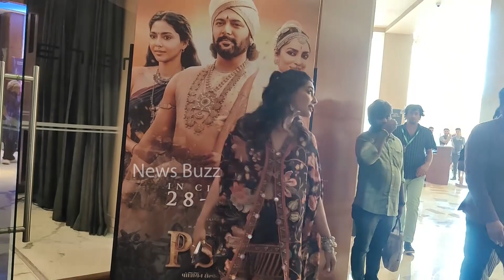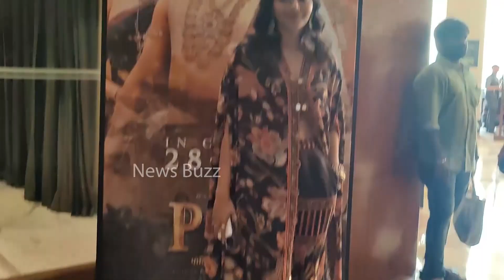PS 2 Movie Team Visuals From Mumbai | Vikram | Aishwarya Rai | Trisha | Sobhita Dhulipala |News Buzz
PS 2 Movie Team Visuals From Mumbai | Vikram | Aishwarya Rai | Trisha | Sobhita Dhulipala